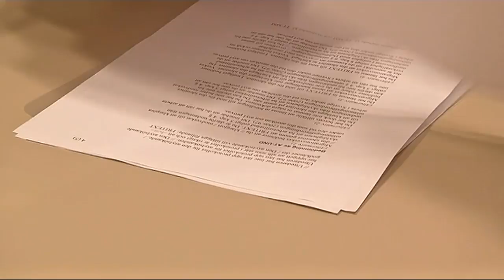Hur blir man svensk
Vad händer när man kommer som flykting till Sverige - och vad är det som
avgör om man får stanna eller inte? Filmen riktar sig till yngre och förklarar
asylprocessen och vad som händer när man träffar Migrationsverket som
nyanländ. Den förklarar även begrepp som kan vara svåra att förstå, som ”asyl”,
”utredning”, ”överklagan” och ”Barnkonventionen”. I filmen får vi följa reportern
Ingrid som bl.a. träffar familjen alThib som precis har sökt asyl. Filmen kan
t.ex. visas i skolor med nyanlända för att öka kunskapen och förståelsen för
deras situation, och genom att väcka nyfikenhet skapa möjlighet till en bättre
integration!